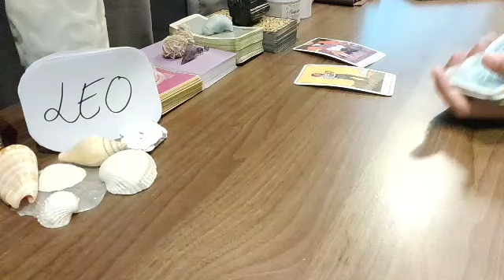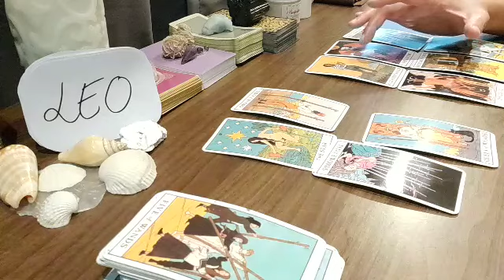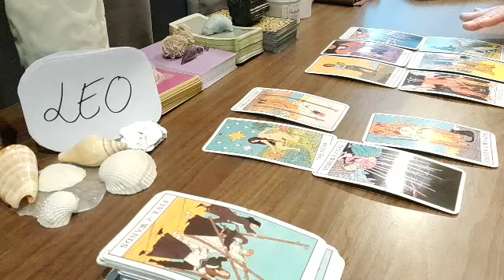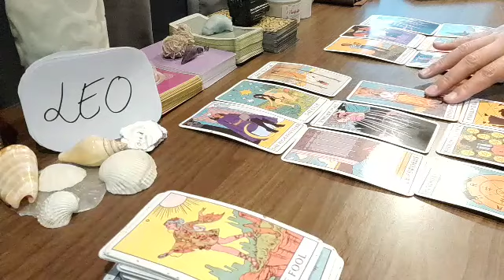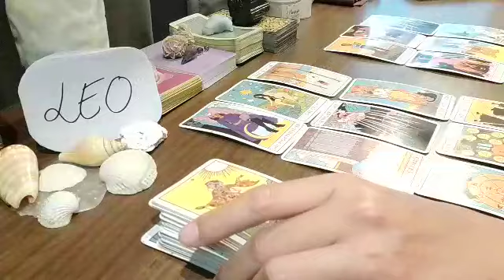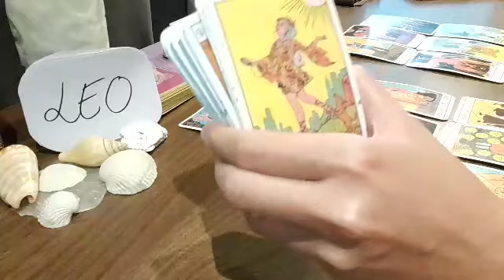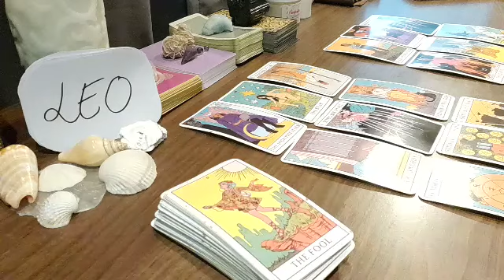LEO 💋 BOTH ARE MEANT TO BE BUT....💋 AUGUST 2021 LOVE MONEY TAROT GUIDE